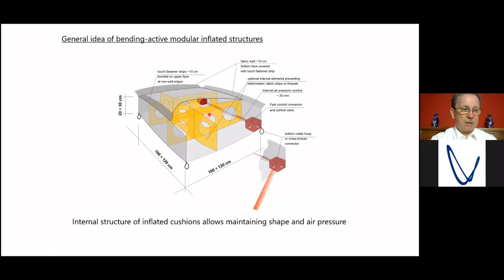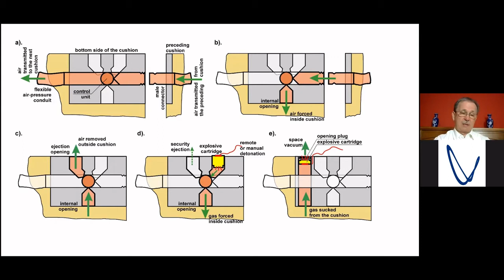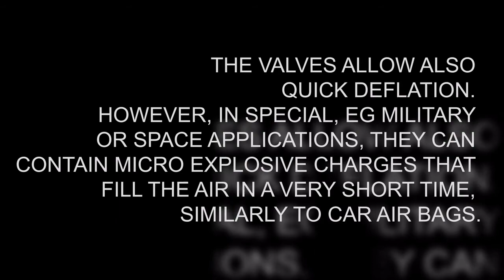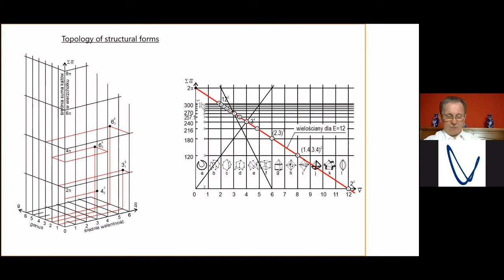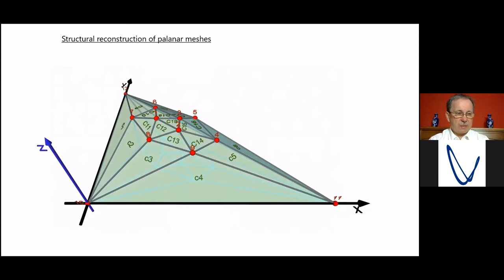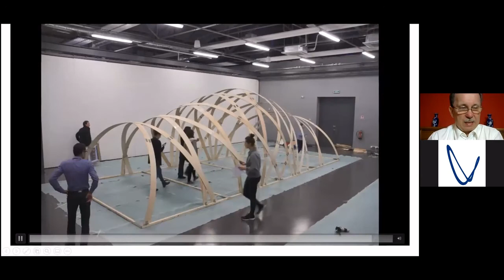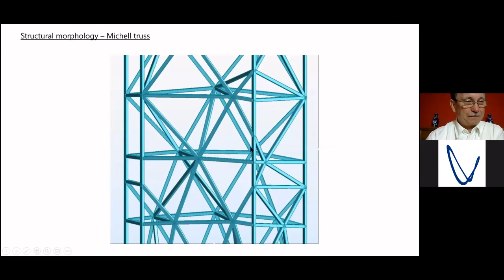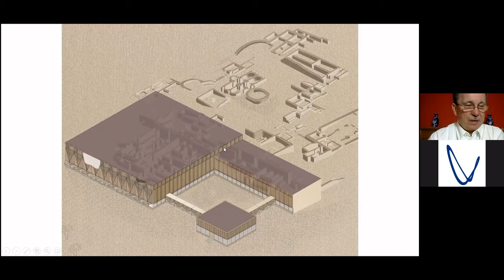'Spatial Structures; Movers and Shakers' - with Romuald Tarczewski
In our latest 'Spatial Structures; Movers and Shakers' interview, we speak with Romuald Tarczewski, who is a Professor of structural engineering in the Faculty of Architecture - at Wroclaw University of Science and Technology. Romuald holds a Ph.D. and DSc. in lightweight structures and has served as a structural consultant to many companies and architectural firms.

Introductory Music by James Richardson